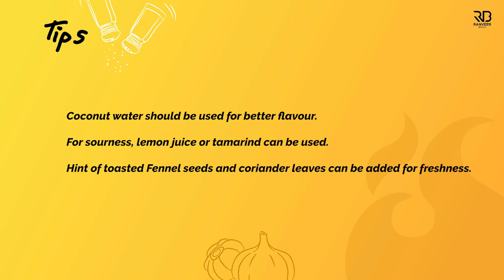साउथ इंडियन नारियल चटनी | Coconut Chutney | Idli Dosa Chutney | how to break coconut | Chef Ranveer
EASY COCONUT CHUTNEY RECIPE - Idli or Dosa is incomplete without this!

COCONUT CHUTNEY
Preparation time : 10 minutes
Cooking time : 10 minutes
Servings : 2

Ingredients
1 whole Coconut (नारियल)
3-4 fresh Green Chillies (हरी मिर्च)
½ tsp Cumin Seeds (जीरा)
2 tbsp roasted Chana (भुना चना)
6-8 Cashew Nuts (काजू)
1 inch Ginger (अदरक)
Salt to taste (नमक स्वादानुसार)
½ Lemon Juice (नींबू का रस)

For Tempering
2 tbsp Coconut Oil/Refined Oil (नारियल तेल या रिफाइंड तेल)
1 tsp Mustard Seeds (सरसों के बीज)
¼ tsp Fenugreek Seeds (मेथी दाना)
2 tbsp Gota Urad (गोटा उड़द)
1 tbsp Chana Dal (चना दाल)
2 dry Red Chillies (सूखी लाल मिर्च)
1 sprig Curry Leaves (कड़ी पत्ता)

Process
In a grinder jar add coconut, green chillies, cumin seeds, roasted chana, cashew nuts, ginger, salt and grind it into a fine paste.

Meanwhile heat oil in a pan and add mustard seeds, fenugreek seeds, gota urad, chana dal, dry red chillies, curry leaves and fry until nutty brown.

Now remove the coconut paste in a bowl add lemon juice and half of the tempering then mix everything properly.
Put in a serving bowl and garnish with remaining tempering